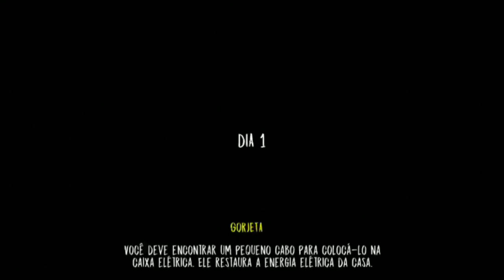Evil Nun - Car Escape - Gameplay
Fuja da freira maligna e escape da escola

★★★★★ Mais de 50 milhões de jogadores já sentiram o terror ★★★★★★
Depois de receber um convite misterioso para um acampamento de verão, você é capturado pela Irmã Madeline dentro da escola Eagle's Junior High School. Agora, a sua missão é fugir da escola antes que a Irmã Madeline consiga concretizar seu plano maligno. Explore a escola enquanto foge da Irmã Madeline na sua missão de recuperar sua liberdade. Resolva enigmas e desafios até encontrar uma das diversas rotas de fuga disponíveis no jogo.
Descubra os segredos escondidos na lavanderia e o misterioso menino de mãos azuis para concluir o jogo com 100% de progresso.
Alguns destaques:
★ O jogo de terror mais famoso de todos!
★ Enigmas divertidos: solucione enigmas engenhosos para fugir da escola.
★ Minijogos: complete enigmas em forma de minijogos e desafios que colocarão suas habilidades à prova.
★ Várias rotas de fuga: descubra todas as formas possíveis de fugir da escola.
★ Mapa vasto: explore livremente um mapa vasto cheio de segredos a ser descobertos.
★ História intrigante: descubra toda a verdade escondida atrás das paredes da escola Eagle's Junior High School.
★ Dificuldades diferentes: jogue no seu próprio ritmo e explore sem riscos no Modo Fantasma ou enfrente a Irmã Madeline em vários níveis de dificuldade diferentes que colocarão suas habilidades à prova.
★Personalize as suas partidas: desbloqueie novas armas, decorações para a escola e visuais para a Irmã Madeline para deixar o jogo ao seu gosto.
★ Um jogo apavorantemente divertido para todos os públicos!

Se quiser levar uns sustos, jogue já Evil Nun: Terror na Escola e tente fugir desta escola do terror. O susto é garantido.
Recomendamos jogar com fones de ouvido para uma melhor experiência.
Comente com a gente o que você achou!